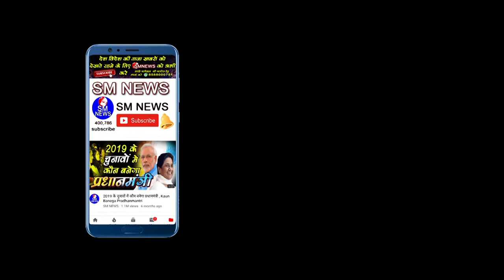आर्थिक मंदी में भारत रूस को देगा एक लाख डॉलर का कर्ज़